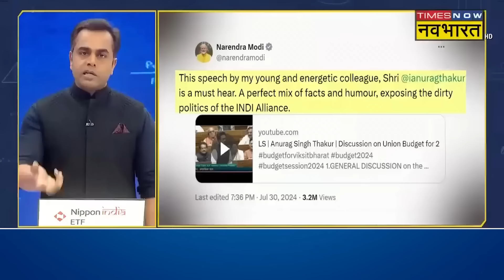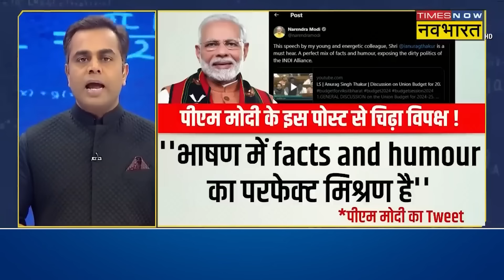News ki Pathshala With Sushant Sinha: PM Modi का वो काम, Rahul Gandhi की जाति पर सुलगा INDI!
News ki Pathshala With Sushant Sinha:30 जुलाई को संसद में जमकर हंगामा देखने को मिला.जहां बीजेपी सांसद Anurag Thakur ने राहुल गांधी से जाति पूछी तो LOP Rahul Gandhi और SP अध्यक्ष Akhilesh Yadav भड़क गए, जिसके बाद संसद में जबरदस्त गहमा-गहमी देखने को मिली. इसी मुद्दे पर विपक्ष ने संसद में माफी की मांग की है. देखिए 'न्यूज़ की पाठशाला' में क्या है पूरा मामला.